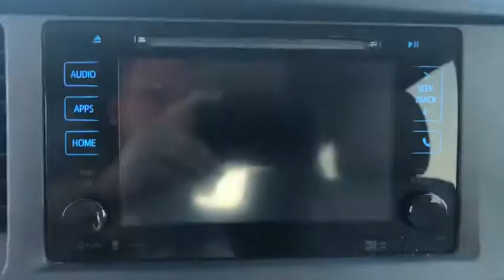2015 Toyota Sienna Hattiesburg, Lumberton, Sumrall, Ellisville, Wiggins, MS 38764A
Silver Used 2015 Toyota Sienna available in Hattiesburg, Mississippi at Toyota of Hattiesburg. Servicing the Lumberton, Sumrall, Ellisville, Wiggins, MS area.